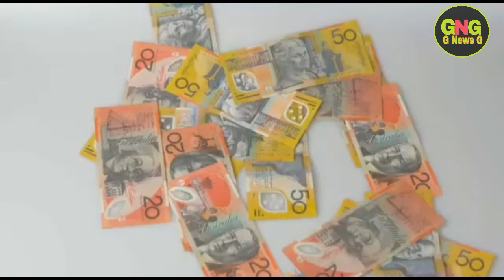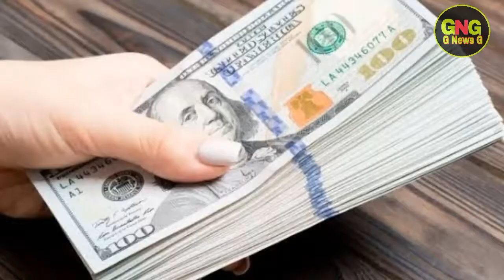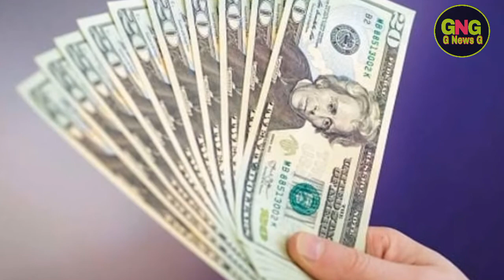Dollar Rate In Pakistan Today | Today Carency Rate In Pakistan | Dollar To PKR |18 August | G News G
Carency Rate In Pakistan | Dollar To PKR | 18 August 2020 | G News G Dollar Rate Today In Pakistan And Gold Latest News | Gulfam Ali | Dollar Rate Today In Pakistan G News G

My Wabsite G News G

                               ( NOTE )

                           ( ISCLAIMER )